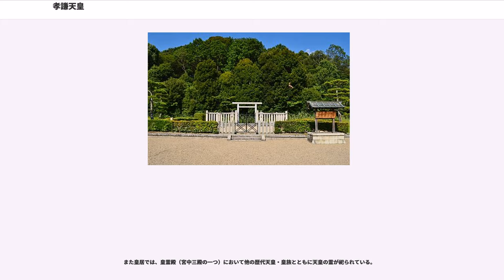孝謙天皇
孝謙天皇（こうけんてんのう）、重祚して称徳天皇（しょうとくてんのう；稱德天皇、718年（養老2年） - 770年8月28日（神護景雲4年8月4日））は、日本の第 46 代・第 48 代天皇。

孝謙天皇としての在位期間は、749年8月19日（天平勝宝元年7月2日） - 758年9月7日（天平宝字2年8月1日）。

称徳天皇としての在位期間は、764年11月6日（天平宝字8年10月9日） - 770年8月28日（神護景雲4年8月4日）。

父は聖武天皇、母は藤原氏出身で史上初めて人臣から皇后となった光明皇后（光明子）。即位前の名は「阿倍内親王」。生前に「宝字称徳孝謙皇帝」の尊号が贈られている。『続日本紀』では終始「高野天皇」と呼ばれており、ほかに「高野姫天皇」「倭根子天皇（やまとねこのすめらみこと）」とも称された。

史上 6 人目の女帝で、天武系からの最後の天皇である。この称徳天皇以降は、江戸時代初期に即位した第 109 代明正天皇（在位：1629年 - 1643年）に至るまで、850 余年、女帝が立てられることはなかった。

聖武天皇と光明皇后の間にはついに男子が育たず（基王は早世）、阿倍内親王のみであった。聖武天皇と県犬養広刀自との間には安積親王が生まれたが、後ろ盾を持たなかったため即位は望み薄であり、天平10年1月13日（738年2月6日）に阿倍内親王が立太子し、史上唯一の女性皇太子となった。天平15年（743年）5月5日には元正上皇の御前で五節舞を披露している。

天平17年（744年）に安積親王が没し、聖武天皇の皇子はいなくなった。直後に聖武天皇が倒れて重態に陥った際、橘奈良麻呂は「皇嗣（皇位継承者）が立っていない」と黄文王を擁立する動きを見せている。当時の女帝は全て独身（未婚か未亡人）であり、阿倍内親王が即位してもその次の皇位継承の見通しが立たず、彼女に代わる天皇を求める動きが彼女の崩御後まで続くことになった。

天平勝宝元年（749年）に父・聖武天皇の譲位により即位した。治世の前期は皇太后（光明皇后）が後見し、皇后宮を改組した紫微中台の長官で皇太后の甥にあたる藤原仲麻呂の勢力が急速に拡大した。天平勝宝8歳（756年）5月2日に父の聖武上皇が崩御し、新田部親王の子である道祖王を皇太子とする遺詔を残した。しかし翌天平勝宝9歳（757年）3月、孝謙天皇は皇太子にふさわしくない行動があるとして道祖王を廃し、自身の意向として舎人親王の子大炊王を新たな皇太子とした。この更迭劇には孝謙天皇と仲麻呂の意向が働いたものと考えられている。強まる仲麻呂の権勢にあせった橘奈良麻呂や大伴古麻呂らは、孝謙天皇を廃して新帝を擁立するクーデターを計画した。しかし事前に察知した仲麻呂により、関係者は同年5月に粛清された（橘奈良麻呂の乱）。以降仲麻呂の権勢はさらに強まった。

天平宝字2年（758年）8月1日、孝謙天皇は病気の光明皇太后に仕えることを理由に大炊王（淳仁天皇）に譲位した。この日、孝謙上皇には「宝字称徳孝謙皇帝」、光明皇太后には「天平応真仁正皇太后」の尊号が贈られている。また、尊称として孝謙上皇には「上䑓」、光明皇太后には「中䑓」が用いられているが、「上䑓」は中国南朝・隋・唐においては皇帝およびその機関に対する尊称であった。「皇帝」や「上䑓」の称号は政権担当者である藤原仲麻呂の単なる唐風趣味ではなく、新天皇の正当性の保証者としての役割を大炊王および仲麻呂から期待されていたとみられている。仲麻呂は大炊王から「藤原恵美朝臣」の姓と「押勝」の名が与えられ、藤原恵美押勝と称するようになり、貨幣鋳造権も与えられている。仲麻呂は官庁を唐風に改名する（官職の唐風改称）など、さらに権勢を振るうようになった。

天平宝字3年（759年）、光明皇太后が淳仁天皇の父・舎人親王に尊号を贈ることを提案した。淳仁天皇は孝謙上皇に相談すると、上皇は皇太后に対して辞退する奏上を行うよう助言をしている。結局、皇太后が再三説得し、舎人親王に「崇道尽敬皇帝」の尊号を贈ることになったが、このことは孝謙上皇の影響力の大きさを明示したものとなった。

天平宝字4年（760年）7月16日に光明皇太后が崩御すると、孝謙上皇と仲麻呂・淳仁天皇の関係は微妙なものとなった。同年8月に孝謙上皇・淳仁天皇らは小治田宮に移り、天平宝字5年（761年）には保良宮に移った。ここで病に伏せった孝謙上皇は、看病に当たった弓削氏の僧...